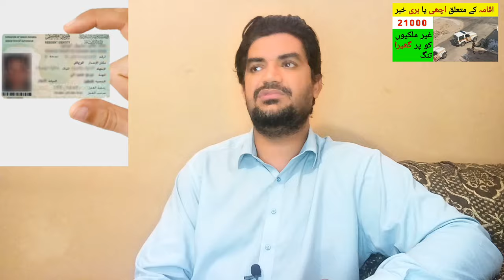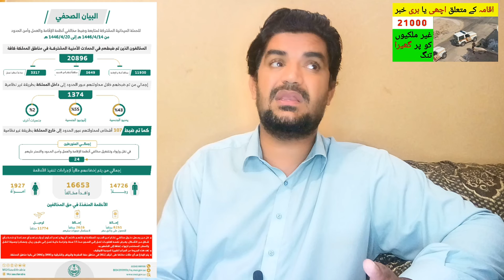Why were 21,000 Foreigners Arrested from Saudi Arabia with Expired Iqama,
Saudi Arabia Latest Update News today in Urdu and Hindi, Saudi News in Urdu, Today News in Saudi Arabia, Why were 21,000 Foreigners Arrested from Saudi Arabia with Expired Iqama,